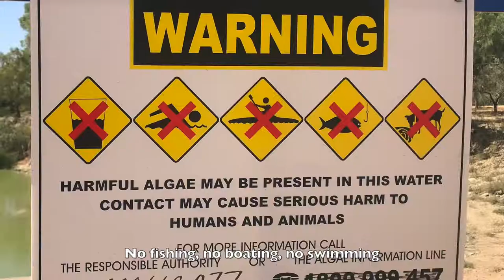Where The Bloody Hell Are You ScoMo?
Ask Scott Morrison - Where the bloody hell are you?

This video was produced by the River Country collective at friends of the earth.